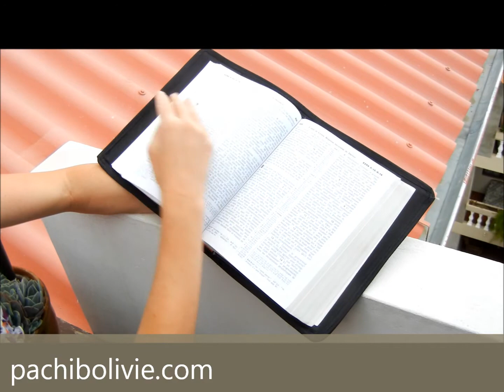Grand Bible Cover (Luxury) - aguayo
Cover for grand Bible size (see the dimensions below), ideal for the version of the New World Translation (RBI8). Weaved by hand by local craftsmen. Every fabric is unique and made with wool of sheep and alpaca (for certain models). The dye of these models is made with plants. The models can thus change according to the available fabrics. Washable in the machine in cold water. Dry flat.